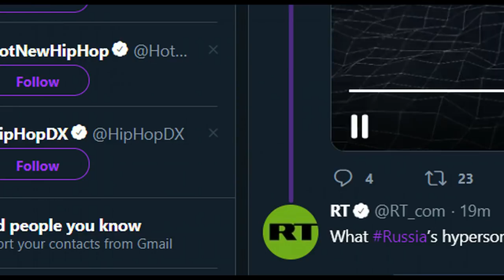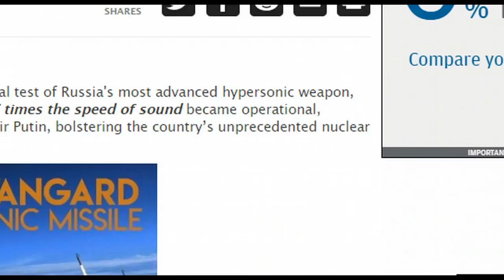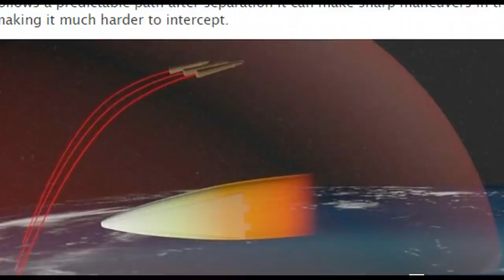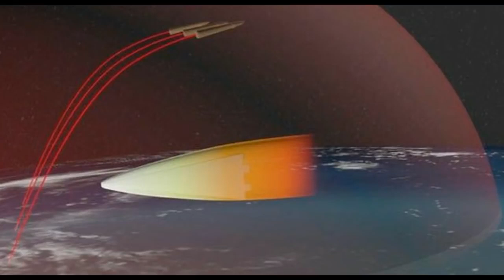Russia Hypersonic missiles locked and load 27 times faster